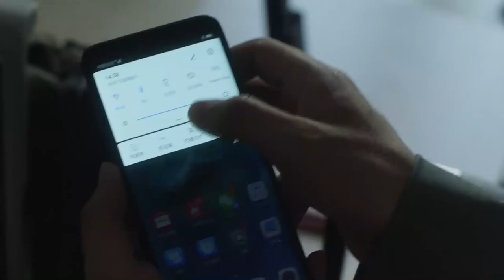妻子在家照顧孩子等丈夫回家，怎料丈夫正和小三激情纏綿快活，太不要臉了！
【SSEY】EP 31-1
【劇情簡介】顧佳（童謠）是令人豔羨的金字塔上層，她把老公從煙花程式設計師打造成了“許總”，也把自己打造成了裡外一把手的全職太太。 然而當這個家有了入侵者，顧佳沒有逃避。 王漫妮（江疏影）則是特立獨行的叛逆者，深信自己既有顏值又有腦子，永遠值得更好的，然而她也有自己的煩惱。 鐘曉芹（毛曉彤）是標準化的大多數，嫁給事業單位鐵飯碗的老公，自己保有一份普通工作，安心做一個平凡妻子，卻因寫作愛好偶然賣出高價版權，夫妻的經濟地位和社會地位一夜之間發生倒置，女强男弱的婚姻瞬間失去了平衡。
《我們的愛 For My Love》 《愛的多米諾 Domino Effect of Love》 《幸福一家人 The Family》 《將婚姻進行到底 The Perfect Couple》 《光芒 The Justice》 《雞毛飛上天 Feather Flies To The Sky》 《帶著爸爸去留學Over The Sea I Come To You》 《精英律師 The Best Partner》 《急診科醫生 Emergency Department Doctors》 《猎场 Game Of Hunting》